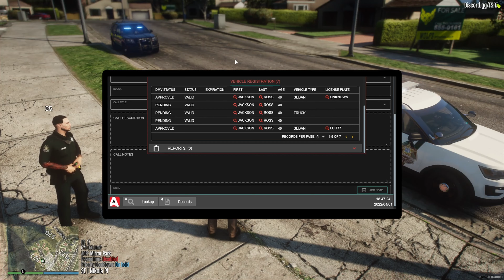Quick End To Pursuit - Florida State RP #37 FIVEM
You can join me in my YouTube journey by joining my discord down below! Always looking for more people to game and record with so click that link.